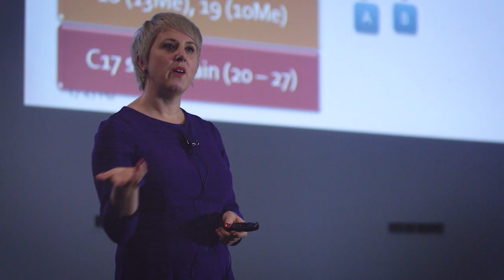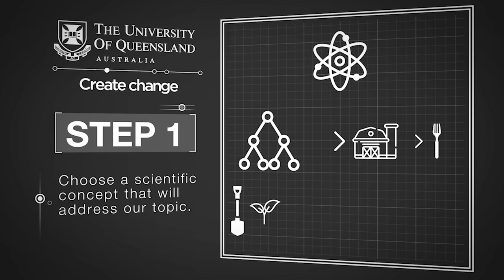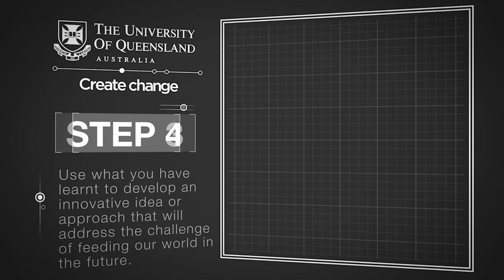Foods of the Future: how to feed the world with diminishing resources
Theme: Foods of the Future: how to feed the world with diminishing resources